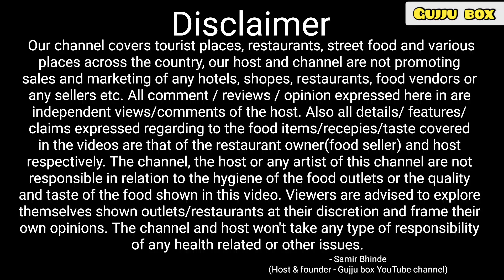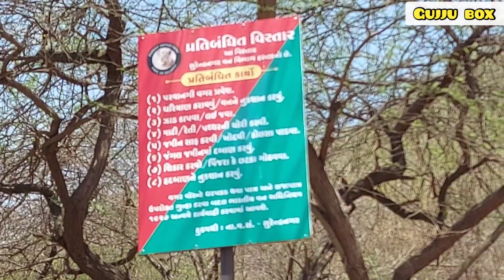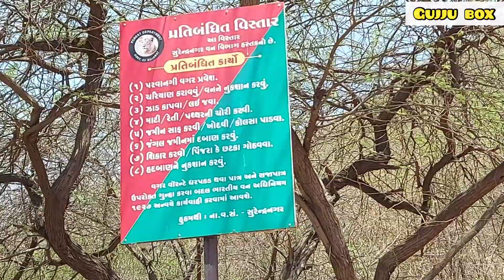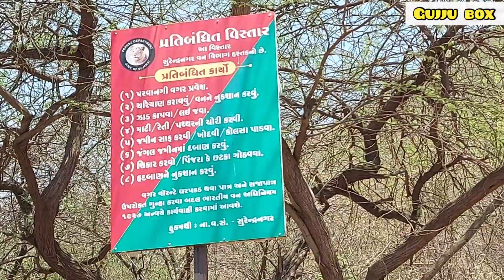ચોટીલાના પર્વત પર ઉડશે રોપવેની ટ્રોલી | Ropeway project on Chotila mountain | Reactions by tourists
આમ તો ચોટીલા પર્વત પર ચડવું એ  ગિરનાર કે પાવાગઢ જેટલું મુશ્કેલ નથી, પણ અહીં માતા ચામુંડાના દર્શનાર્થે આવનારા ભક્તો માં અનેક ભક્તો એવા પણ હોઈ છે કે જેમને ઘડપણ, શારીરિક તકલીફ કે પછી અન્ય કારણો થી પર્વત પર માતાજીના મંદિર  સુધી પહોંચી શકાતું નથી, અને માતાજીના દર્શન નીચેના મંદિરે કરીનેજ સંતોષ માનવો છે. આ પર્વત પર આશરે 620 પગથિયાં સર કરી માતાજીના મંદિર સુધી પહોંચવાનું હોઈ છે. શ્રી ચામુંડા માતાજીનું આ મંદિર જગ વિખ્યાત છે અને વર્ષે લાખ્ખો શ્રદ્ધાળુઓ અહીં માતજીના દર્શનાર્થે આવતા હૉય છે, અને એમાં પણ ચૈત્ર મહિનો, શ્રાવણ મહિનો અને આસો મહિનો અહ્યા ખુબજ ટ્રાફિક રહેતો હોઈ છે. એટલે કે નવરાત્રીઓ દરમિયાન તો ટ્રાફિક હોયજ છે પણ શ્રાવણ મહિનામાં સૌરાષ્ટ્રમાં લોકો જન્માષ્ટમીના 5 થી 6 દિવસનું વેકેશન રાખતા હોઈ છે તે સમયે પણ અહીં પુષ્કળ ટ્રાફિક હોઈ છે. નવેમ્બર થી ફેબ્રુઆરી આમ પણ tourist season  છે ત્યારે પણ tourist નો ઘસારો રહેતો હોઈ છે. અહીંની Local market અને food market માં પણ ખાસ્સી ચહેલ પહેલ રહેતી હોઈ છે. તે સમયે પ્રવાસીઓ માટે પર્વત પર માતાજીના મંદિરે પહોંચવું સહેલું બને તે માટે ગુજરાત સરકાર હવે ગિરનાર પર્વત બાદ અહીં પણ Ropeway બનાવવાનું આયોજન કરી રહી છે.
આ આયોજનનો વિચાર તો સરકારના મગજમાં આકાર લઇ ચુક્યો છે પણ હવે તે વિચાર સાકાર ક્યારે થશે તેની ઉત્સુકતા હવે મુલાકતીઓના મનમાં વધી રહી છે. જોકે પર્વત પર સ્થિત શ્રી ચામુંડા માતજીના મંદિર સિવાય પર્વતની આસપાસની અને ટેકરીઓ ની જગ્યા Forest department માં આવે છે અને અહીં forest habitat હોવાથી એક કરતા વધુ સરકારી વિભાગો સમ્મેલિત હોઈ છે તેથી તેની પ્રક્રિયા પણ થોડી ગૂંચવણ ભરેલી અને લાંબી હોઈ છે ... વળી ફોરેસ્ટ વિભાગ દ્વારા wildlife ની safety અને protection ના દર્ષ્ટિકોણથી પણ વિચાર કરવાનો હોઈ... જોકે Girnar Ropeway જેવો અઘરો ટાસ્ક પણ સરકારે જો આખરે પાર પાડ્યો હોઈ તો આ પ્રોજેક્ટ આસાની થી પાર પડી શકે તેવી આશા રાખવામાં કશું ખોટું નથી.